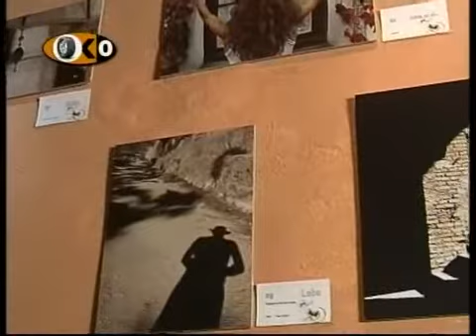EXPOSICION DE FOTOGRAFIA JAVIER MARTIN 2011 KRONOMETRO CERO